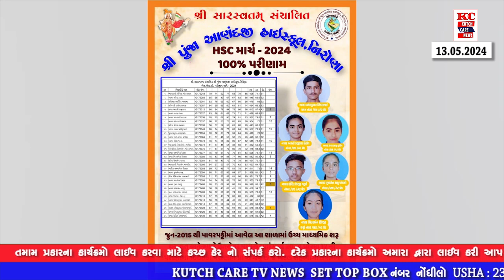નિરોણાના સારસ્વતમ સંચાલિત પૂજા આણંદજી હાઇસ્કુલ નું આ વર્ષે SSC,HSC બોર્ડનું 100 ટકા પરિણામ